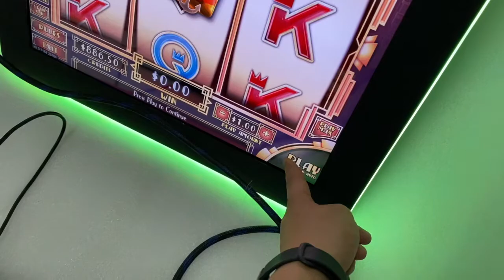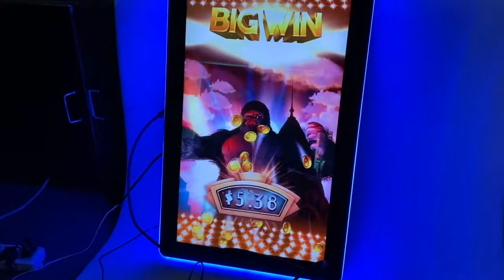32 Inch 43 Inch Fusion 4 Multi Games Touch Screen Games Machines For Sale